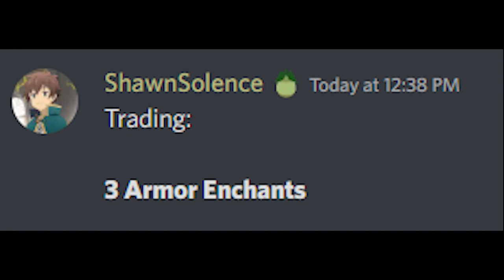THE SCARY TRUTH ABOUT ENCHANTS... | Deepwoken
This single handily changed the ecconomy.